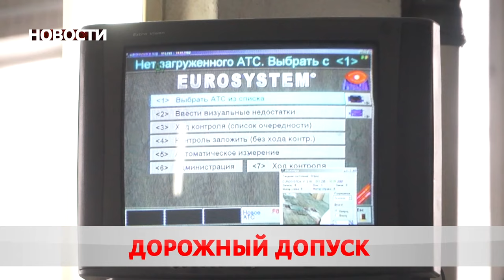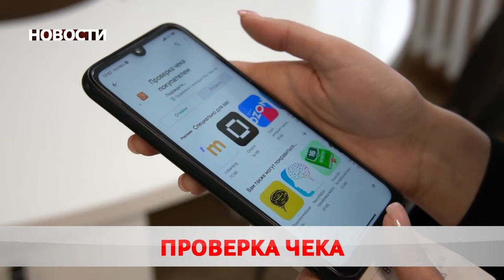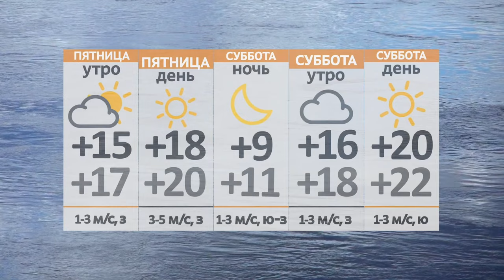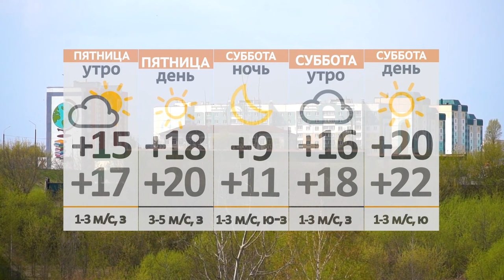Новости 02 06 22